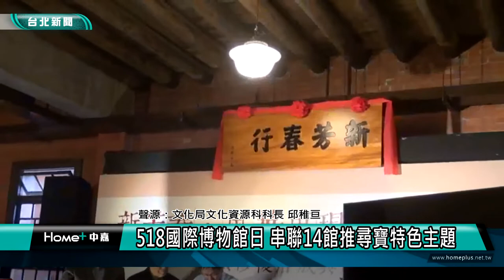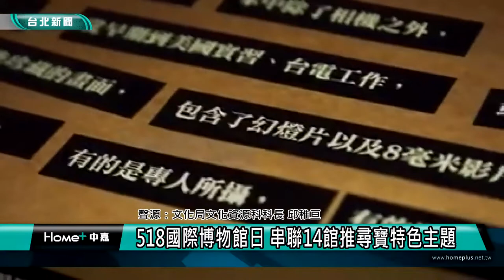台北 活動|景點| 518國際博物館日 串聯14館推尋寶特色主題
518國際博物館日 串聯14館推尋寶特色主題

一年一度的518國際博物館日到來，台北市文化局與14個市內博物館及地方文化館攜手合作，精選包含生態、古蹟、影像、親子、美食與藝品等6大特色尋寶主題，紛紛推出壓箱的「鎮館之寶」，和大小朋友同樂。